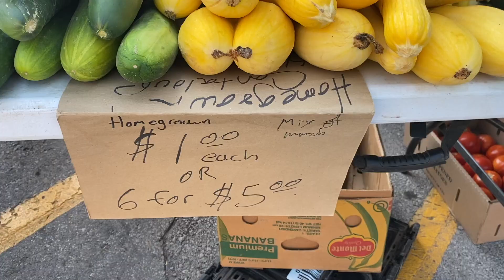Week 2 of Medical School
Hey guys, thanks for coming back! Sorry this is a few minutes late, but ya girl has been swamped. It's currently the end of week 4, and we have a test coming up! Week 2 of school brought on more class preparation, some mock-labs and patient encounters, and my White Coat Ceremony!